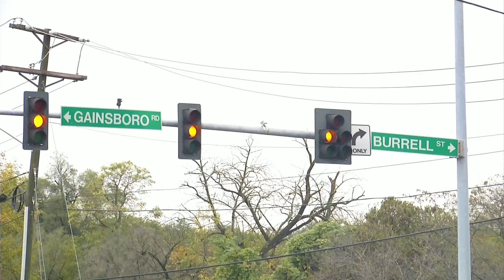Challenges of emergency response after police cruiser crashes on way to shooting